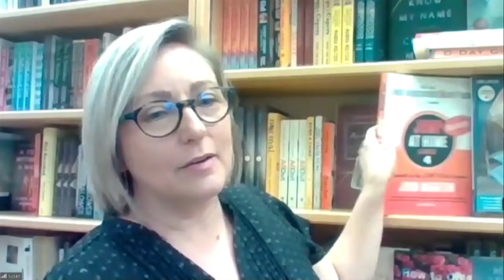Sarnia Lambton Daily - June 19, 2020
Sarnia-Lambton MPP Bob Bailey, and a look back at 13 weeks of COVID-19 in the local area.